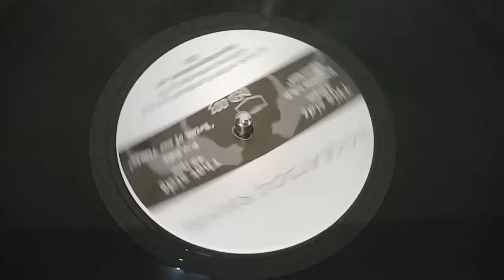Dog Eat Dog Records - Rhythm I.A.D. Reworked